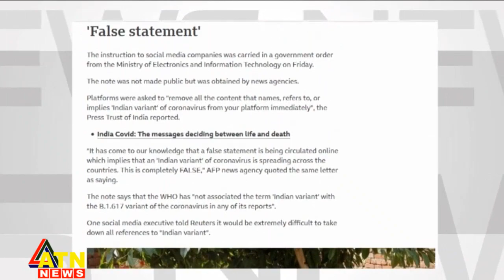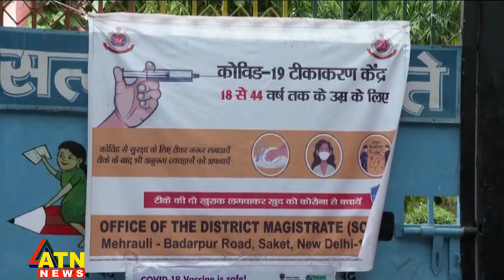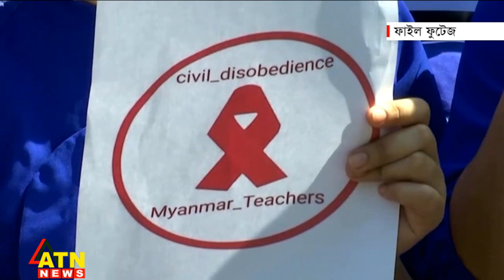আন্তর্জাতিক সংবাদ | Around the World | World News | May 23, 2021